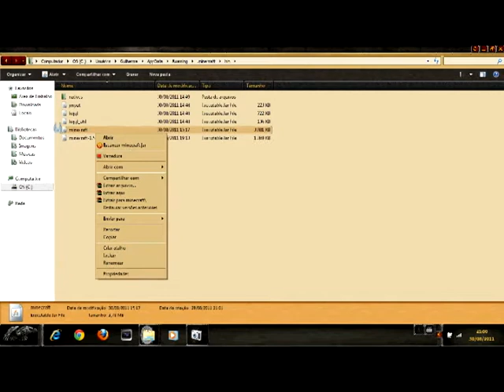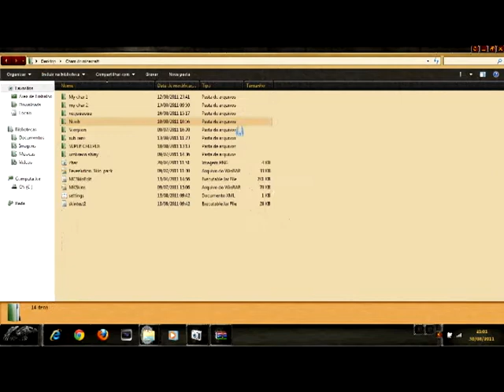Como mudar a sua skin no minecraft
Nesse  vídeo vou ensinar vocês a mudar sua skin do minecraft